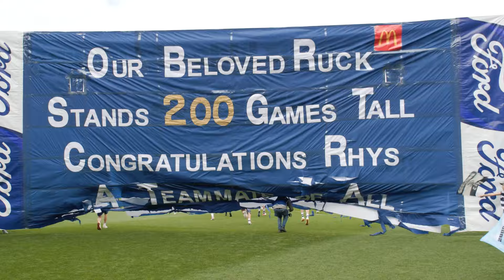Connor O'Sullivan | Debut Feature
Look back at Connor O'Sullivan's first time pulling on The Hoops. Proudly Presented by Pepperstone